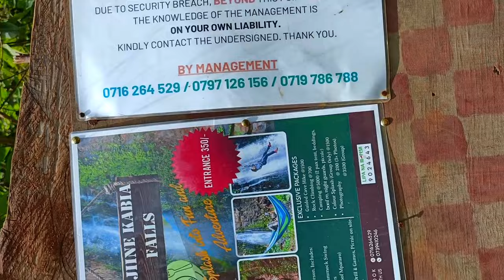THIS WAS UNREAL!! ADRENALINE ADVENTURE AT NJINE KABIA WATERFALL! ||Liz's adventures ep.19